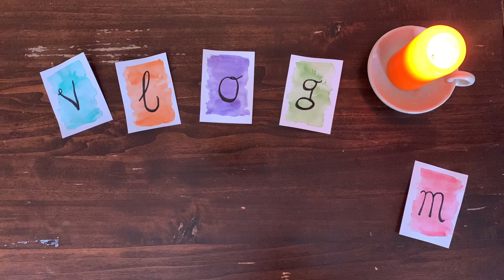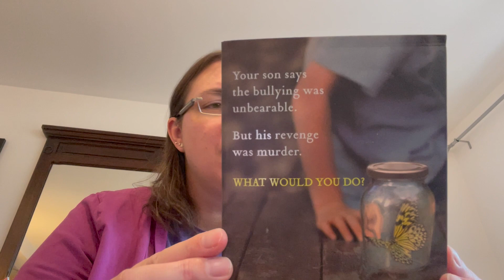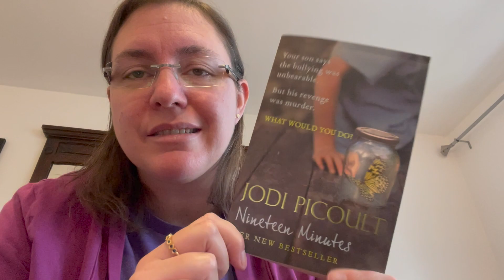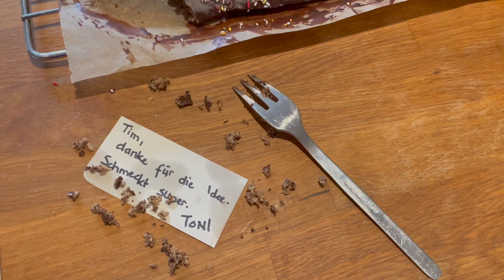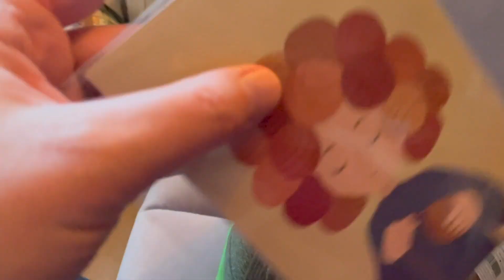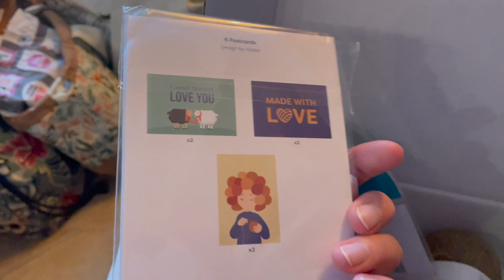TPKS: vLogMas 2022 - Day 4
My new pattern Nik'laus is now available on Ravelry and will come to my website by the end of the week.

You can find me as "schnueffeltier" on Ravelry, Goodreads and Instagram.